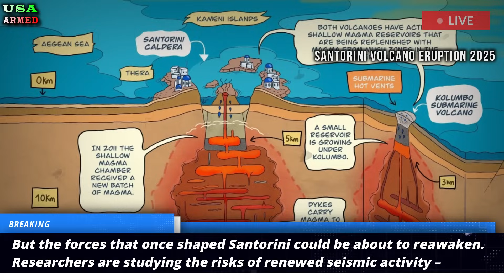Santorini volcano now: Major quake hits city, Risk underwater volcanic erupt and tsunami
Santorini, Greece’s most famous tourist island, has an iconic landscape that dates back to a massive volcanic eruption thousands of years ago. Now, the same natural forces that shaped its dramatic cliffs could threaten the island’s future. Scientists are investigating how dangerous the next big earthquake will be – and which parts of the seabed are most vulnerable.

Santorini volcano:Santorinivolcanoeruption Volcanoeruption volcanoeruption2025#